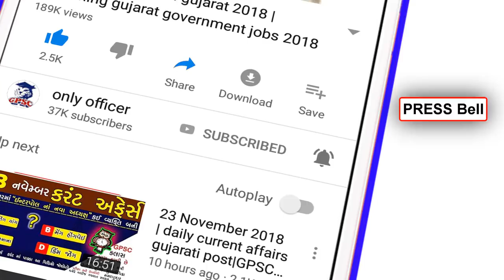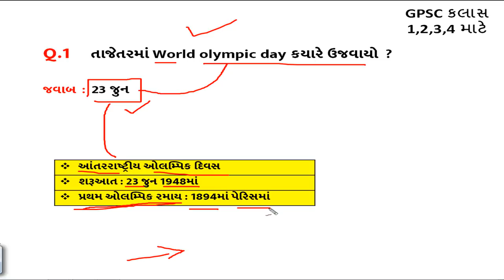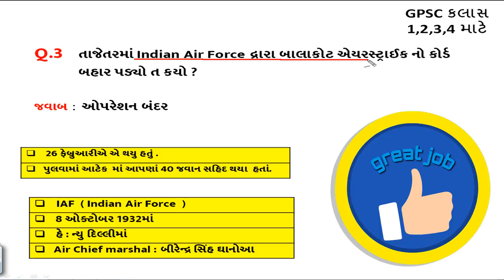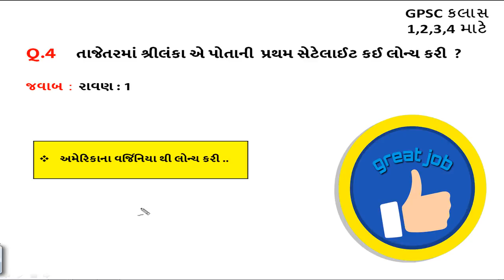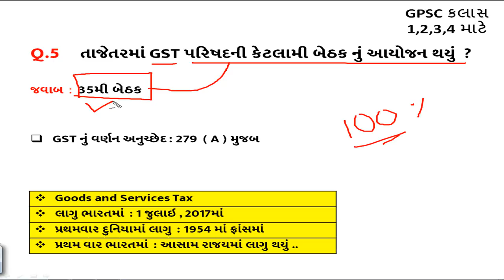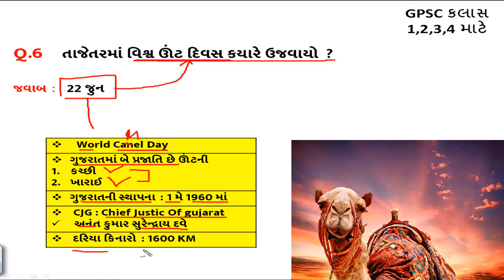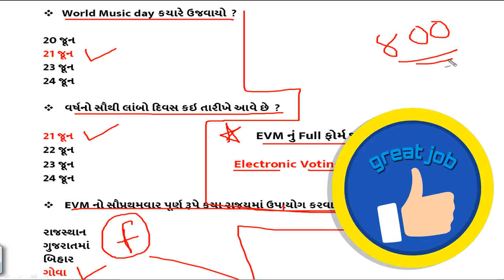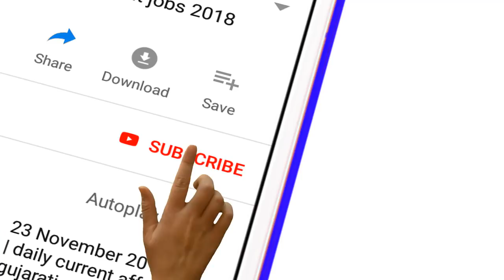25 June Current affairs 2019|| daily current affairs gujarati post || current affairs in gujarati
Next Dose
21 June 2019 current affairs